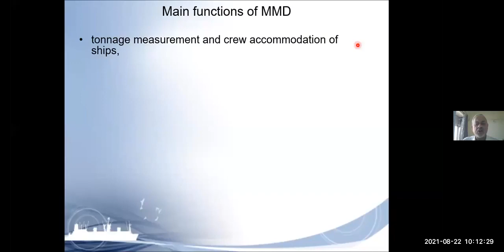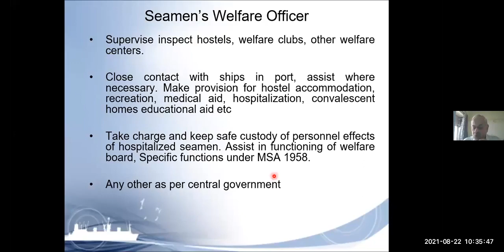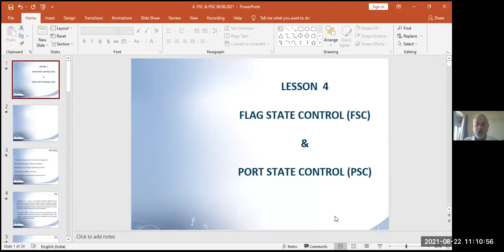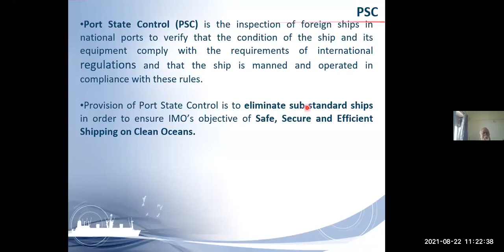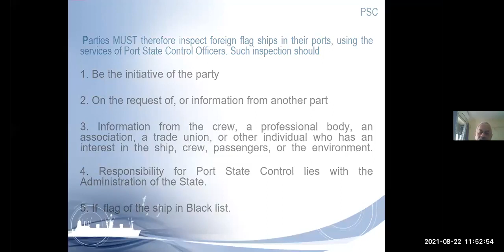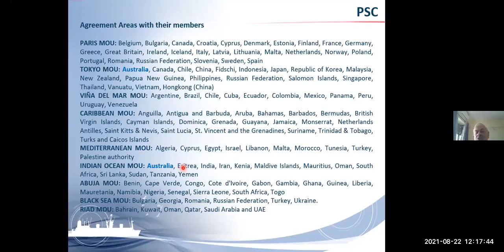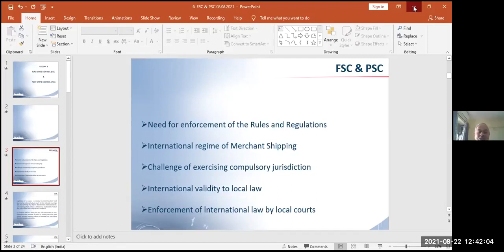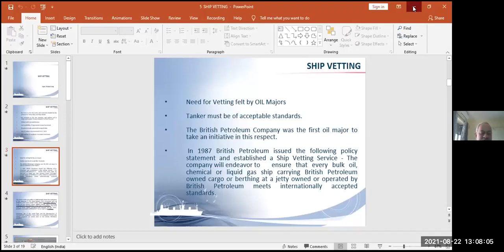LECTURE-11-1st Year NMIS Online Class by Capt. Prakash Jaog on Current Shipping Environmet